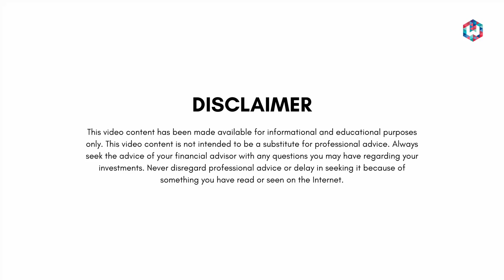The Breakdown in Valuations | Shyam Sekhar | ITHOUGHTWEALTH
Where is the market headed now?

Tune in to this video by Mr Shyam Sekhar speaking about the breakdown in valuations.

OUR STORY